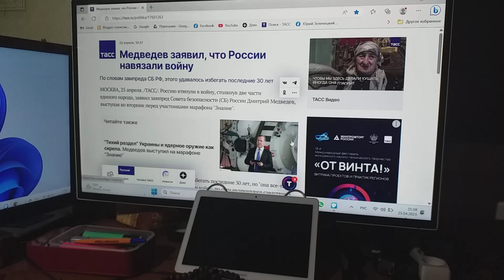Непонятно, о какой войне заявил Медведев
Сообщает ТАСС о заявлении РФ экс-президента, что войну России навязали.
Непонятно, ведь известно, что РФ ни с кем, и с РФ никто не ведет войны.
И хотя глубокий смысл пословицы – «Когда в хвосте начало, то в голове мочало» – поймет кто-нибудь  едва ли,
В выполнении долга человека о ней всем напоминать я допустить не смею слабины.